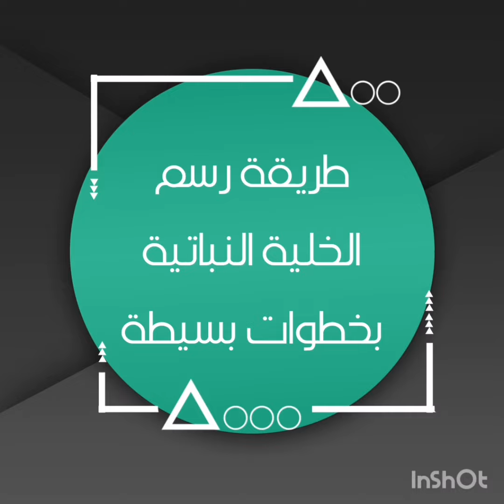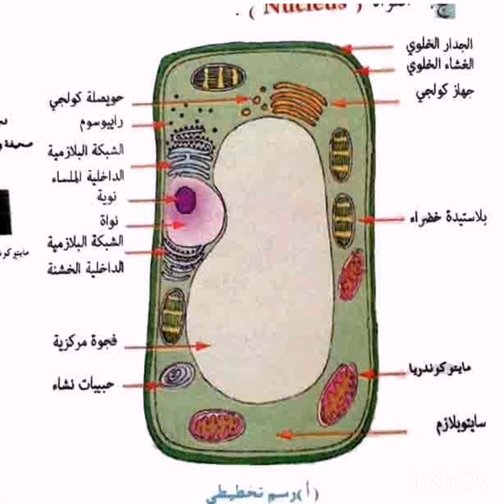طريقة رسم الخلية النباتية بخطوات بسيطة 🌱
اذا اعجبك الفيديو انشره بين اصحابك للفائدة 👍